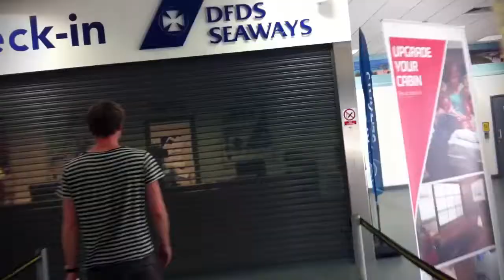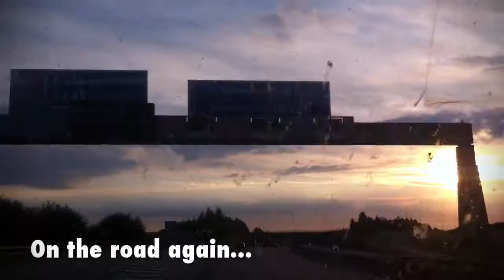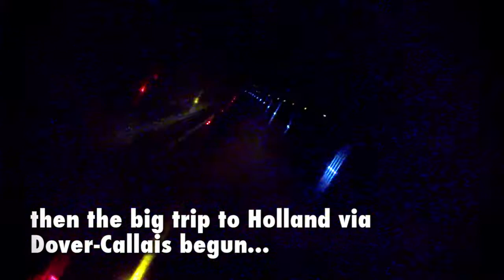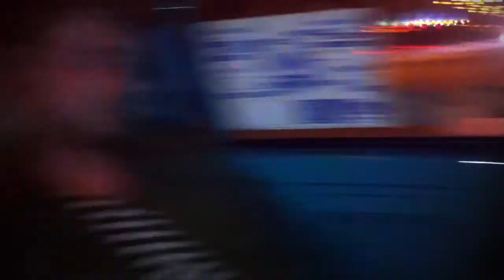Scotch does Scotland '14 Day 12 - A Bus-y Situation